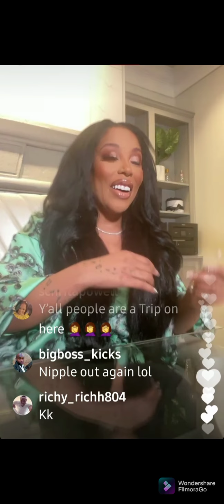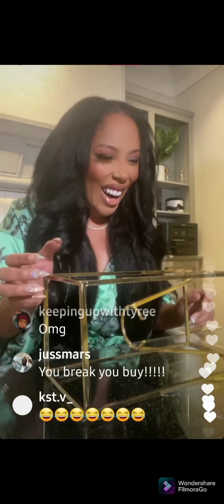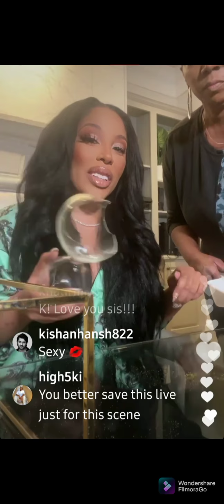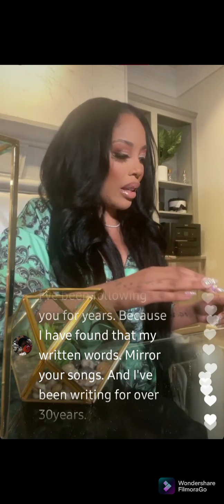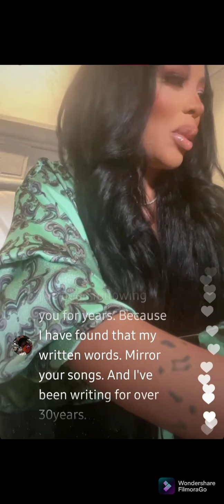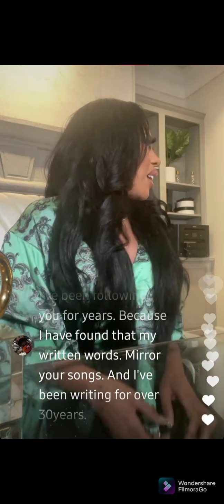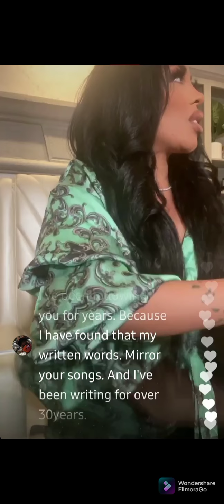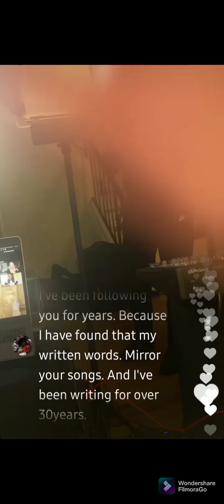This broke from K Michelle while on live..🤔....what luck..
k Michelle breaking stuff on live#